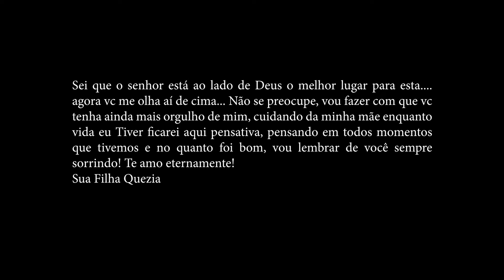Tesouro Escondido - Quezia Coutinho (Oficial)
Ficha técnica:
Gravado em Massachusetts no Estados Unidos
Cantora: Quezia Coutinho
Produção musical: Glauber Lemes
Produção do vídeo: Glauber Lemes
Roteiro e direção: Quezia Coutinho
Figurino: Quezia Coutinho
Make-Up: Bella’s Beauty Bar By Ercilia
Participação especial: Hannah Gabriella Coutinho
Composição: Anderson Figueiras

LANCAMENTO 2021
► QUEZIA COUTINHO  CD - MARCADO POR SUA GLÓRIA

▷ ESCUTE QUEZIA COUTINHO NAS PLATAFORMAS DIGITAIS
ASSISTA MAIS CLIPES DE QUEZIA COUTINHO

Letra: TESOURO ESCONDIDO

Há um tesouro escondido pra quem for fiel
Pra quem vencer a terra e no céu morar
Há um tesouro escondido uma canção
Que jamais na terra os seus ouvidos ouvirão

Eu vou cantar pra Deus, eu vou cantar pro pai
Santo é o senhor Jesus cristos príncipe da paz
Eu vou cantar no céu, eu vou cantar pra Deus
Santo e poderoso é aquele que venceu
Os anjos cantam santo, santo poderoso
Maravilho filho de jeová aquele que venceu a ele vou adorar
Eu vou cantar santo, santo poderoso
Eu vou cantar ao rei de todo esse povo, Jesus cristo venceu por mim
Essa canção é um tesouro escondido em mim

Esse é o meu tesouro morar no céu
Essa é minha redeção ver Deus assim como ele é assim eu vou morar
No céu e junto vou cantar no grande coral vencendo vem Jesus